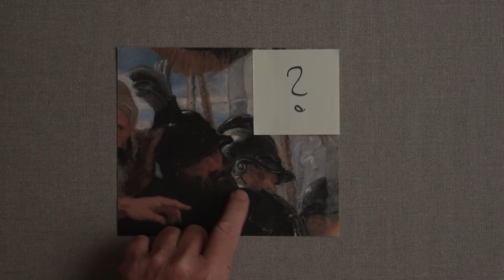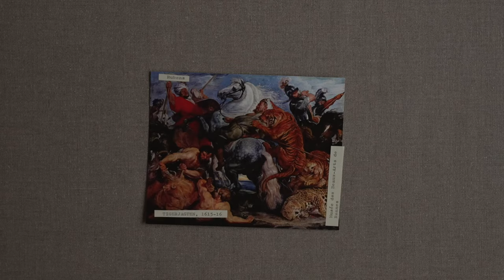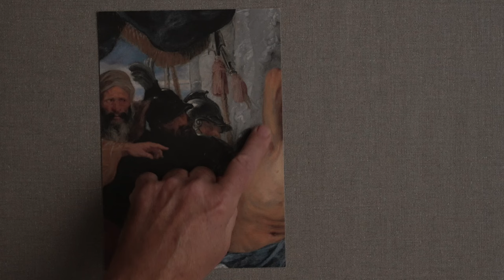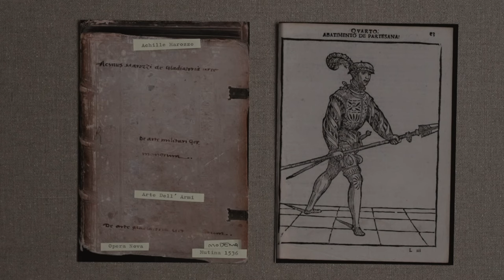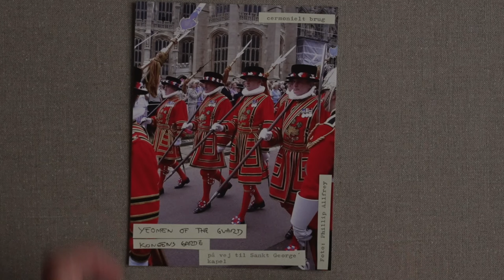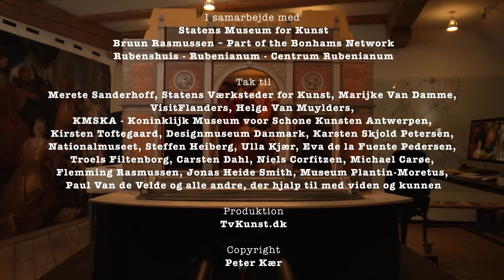Kærs Kunstkalender: Afsnit 15 // Hvad laver de tre soldater?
Peter Kær fortæller i dagens afsnit om Rubens særlige interesse for at skildre soldater og deres militærudstyr som fx hjelme og våben.